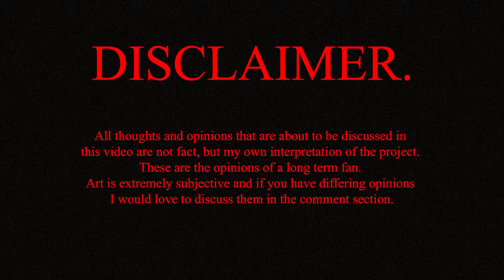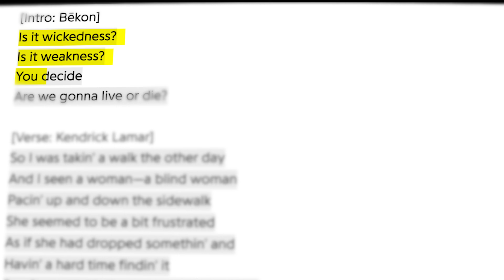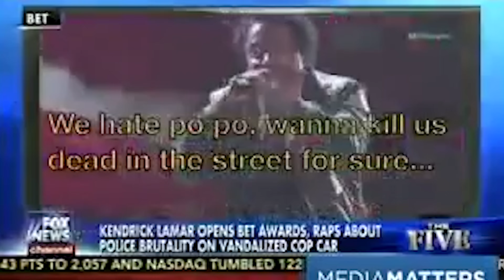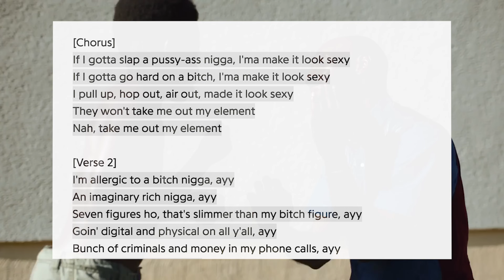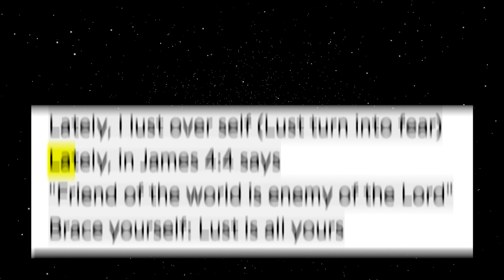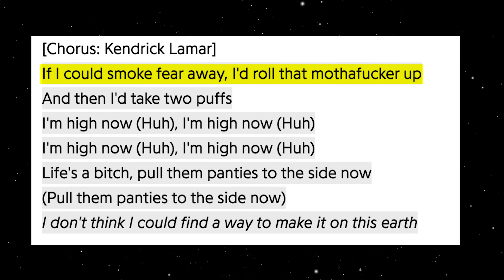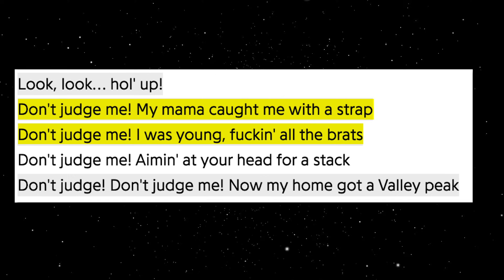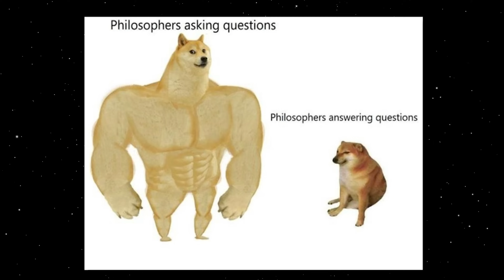Kendrick Lamar: Why DAMN is a Contradiction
Kendrick Lamars' DAMN is an album about the duality of man and the struggles we all go through in life while navigating our complex emotions. In this video we'll take a deep dive into one out of the many ways DAMN can be interpreted.

Chapters:
Intro - 0:00
Background - 2:44
BLOOD. - 3:20
DNA. - 4:49
ELEMENT. - 6:08
HUMBLE. - 8:12
LUST. - 9:18
DUCKWORTH Pt.1 - 11:39
FEAR. - 12:11
XXX. - 15:05
GOD. - 15:43
DUCKWORTH Pt.2 - 16:11
The Reversal - 17:13
The Path of Weakness - 18:07

Welcome to Spacial! Here I give my analysis and thoughts on music and artist I like - basically somewhere between video essays and short films. If you like music reviews that explore popular artist and albums in creative ways, this is the channel for you.